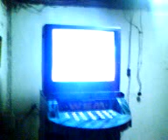RayKaraoke.mp4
Me At The Karaoke Machine In The Village In Silay, 2009, Singing Ralph Mctell's Streets Of London